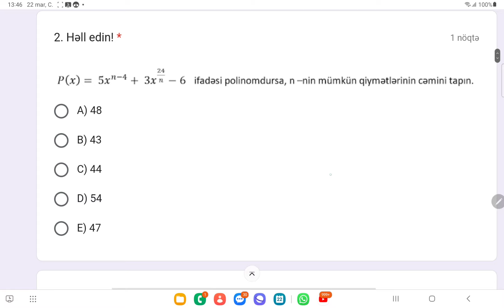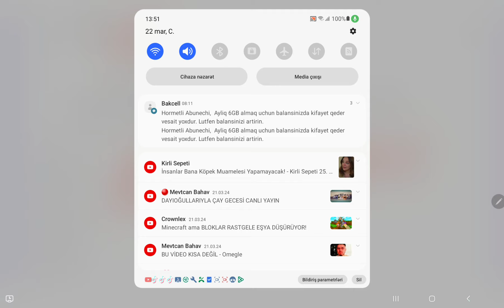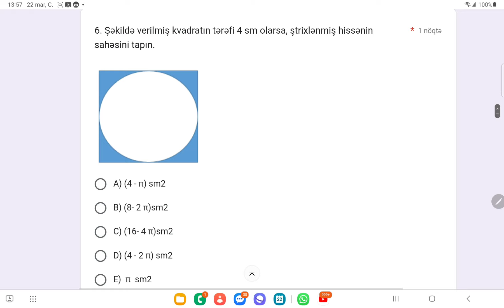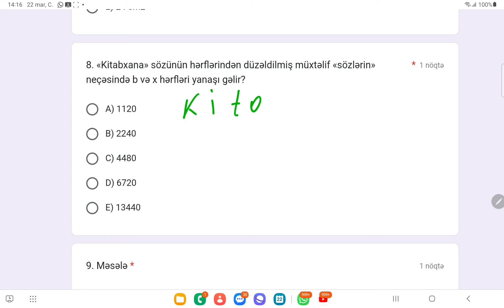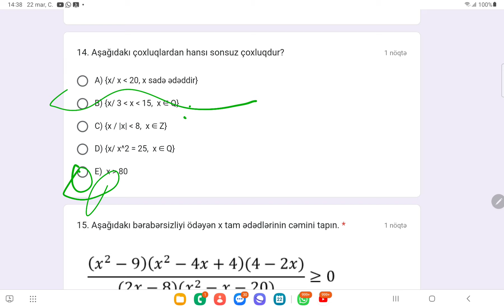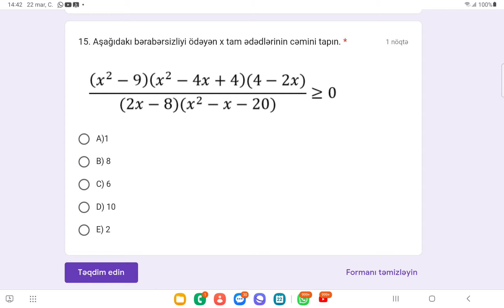Sertifikasiya ,blok imtahanı riyaziyyat model suallar(051-641-88-34)